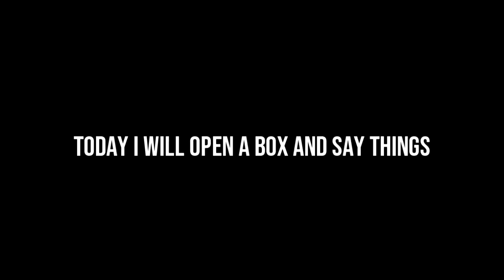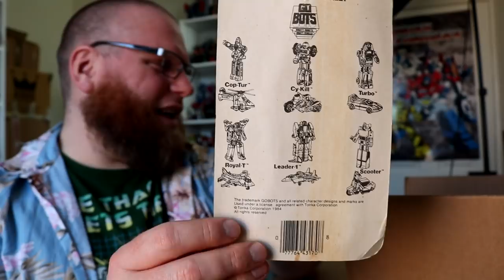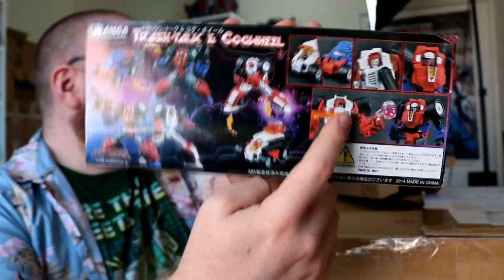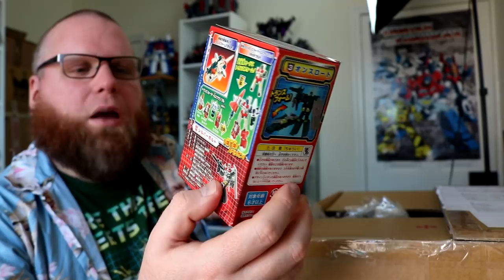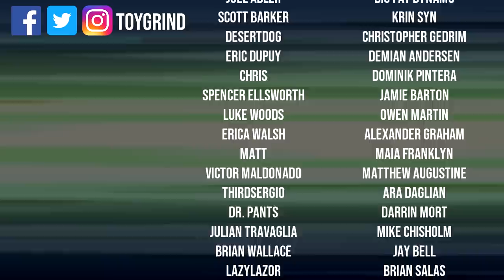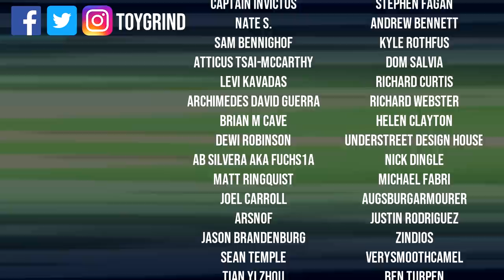Dammit, Open: Nostalgic Naffness! Transformers, Gobots, and TMNT Surprise Toys Unboxing!